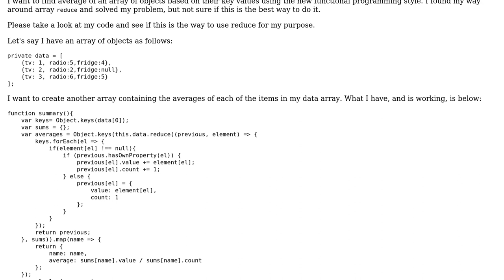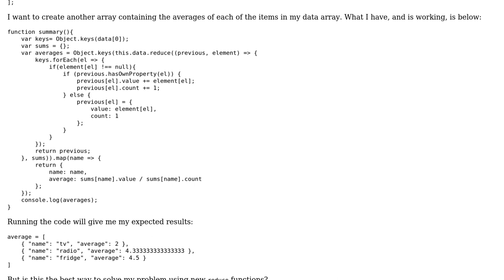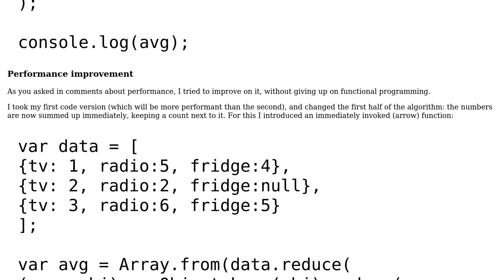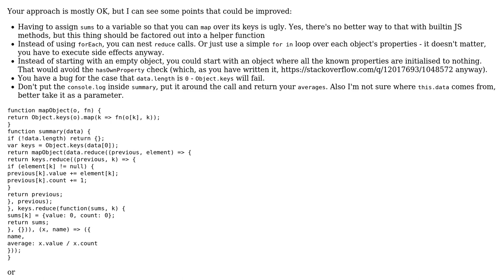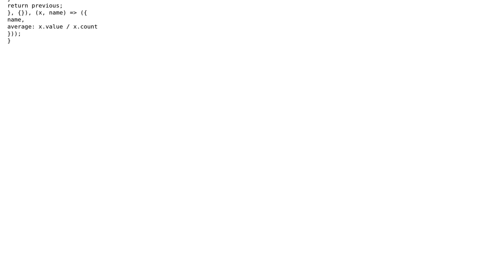Code Review: Calculate average of array of objects per key value using reduce (3 Solutions!!)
Code Review: Calculate average of array of objects per key value using reduce